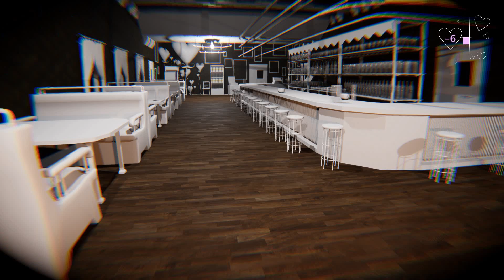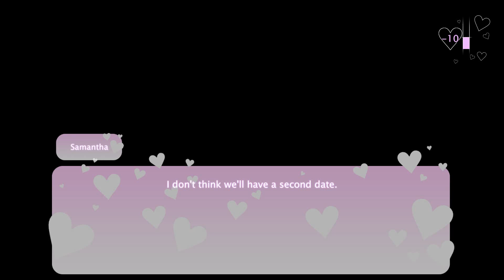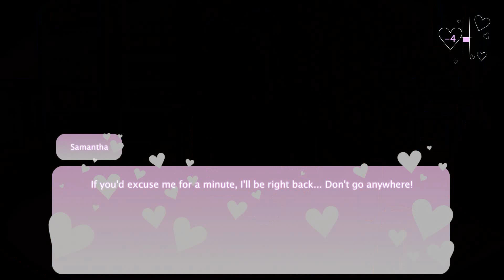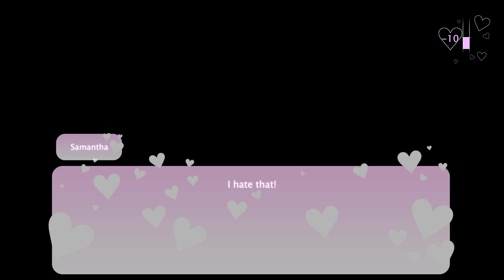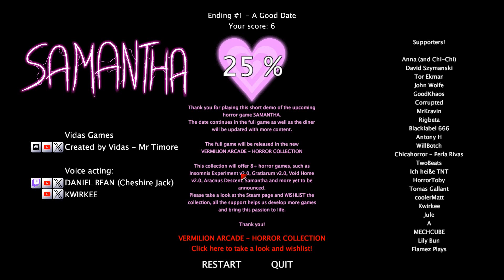Particular Tastebuds- Samantha DEMO (all endings)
Hello and Welcome to a game where you date a totally normal woman named Samantha.